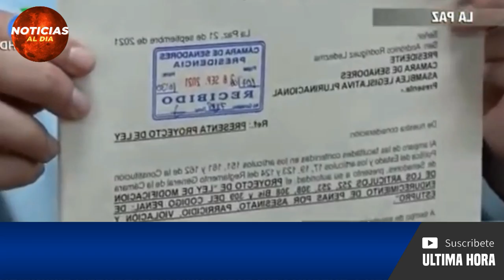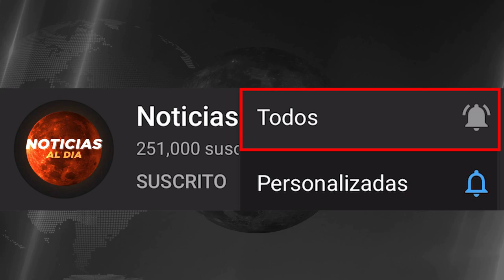BOLIVIA HOY NOTICIAS 29 DE SEPTIEMBRE 2021, IMPORTANTE NUEVO MENSAJE DE JEANINE AÑEZ TIQUETES HOY